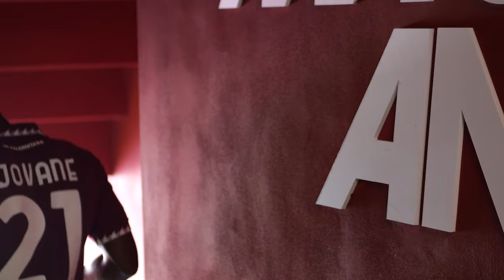🎙️Cabral: “Pronto a fare del mio meglio per i tifosi della Salernitana”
Queste le prime parole del nuovo attaccante della Salernitana.